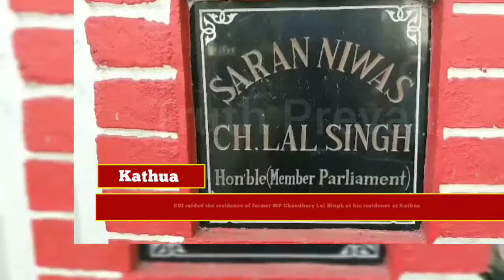CBI raided the residence of former MP Chaudhary Lal Singh at his residence at Kathua